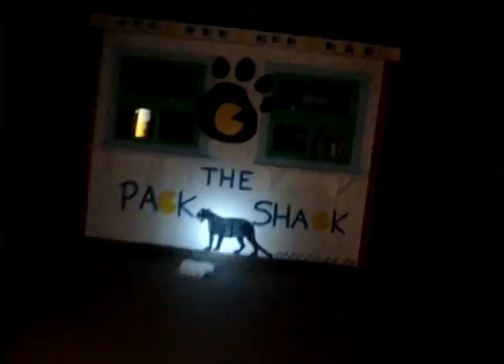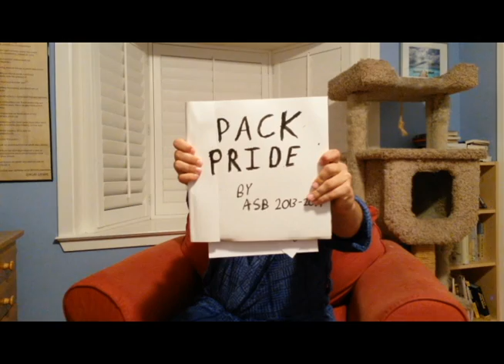Woodside Priory ASB Video 2013